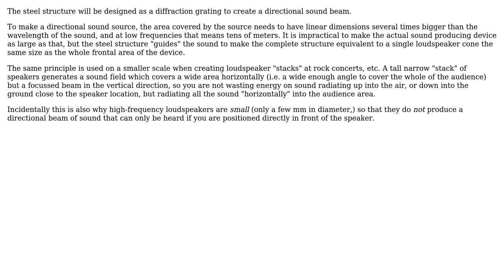Engineering: Why is the Cape Elizabeth Fog Signal shaped like this?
With thanks & praise to God, and with thanks to the many people who have made this project possible! You are responsible for your own actions.